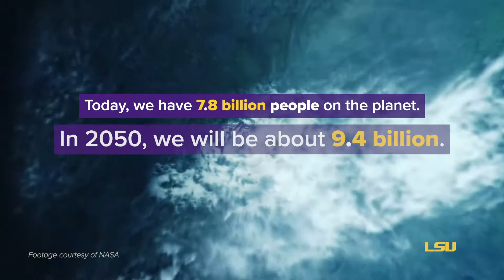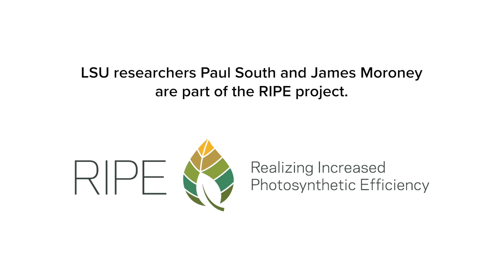Feeding the World: Re-engineering Photosynthesis to Make Crops Grow Bigger, Faster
Paul South, assistant professor of plant physiology in the LSU Department of Biological Sciences with a joint appointment in the LSU AgCenter, has engineered a shortcut in plants to make photosynthesis more efficient. So far, he’s tried it in tobacco plants and observed up to a 40-percent increase in growth, but the main idea and next step will be to transfer this shortcut into crops to feed the world, such as rice, wheat, soybeans, and cassava (tapioca). South is about to start experimenting with black-eyed peas.

This video was created in collaboration between LSU and The University of Illinois.